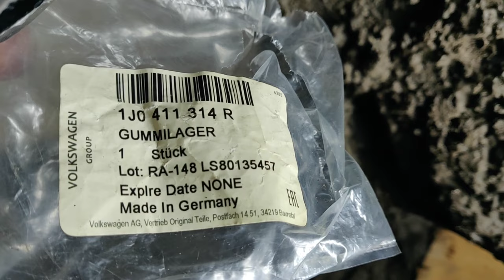Стук в подвеске на кочках Не стойки Меняем втулки стабилизатора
Стук в подвеске на кочках. skoda octavia  Меняем втулки стабилизатора